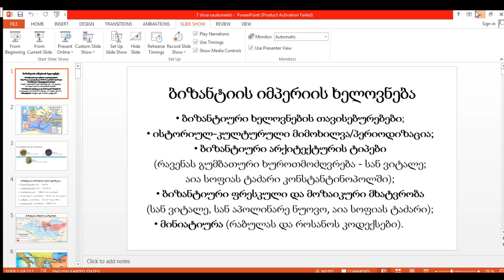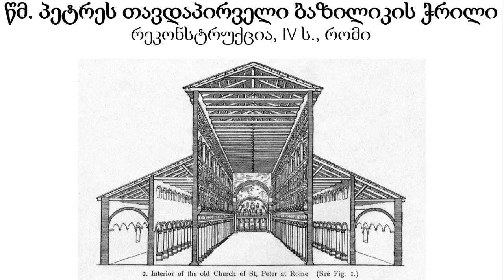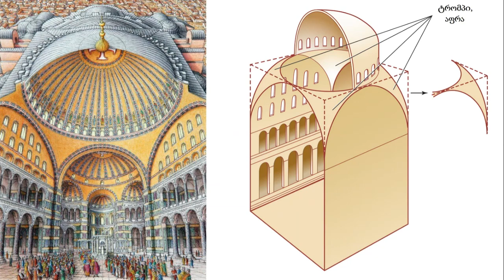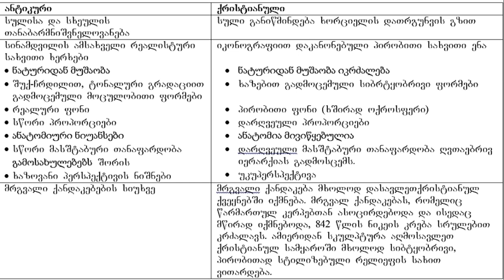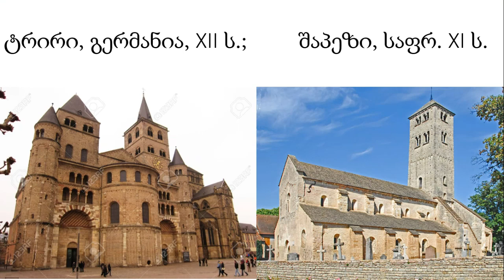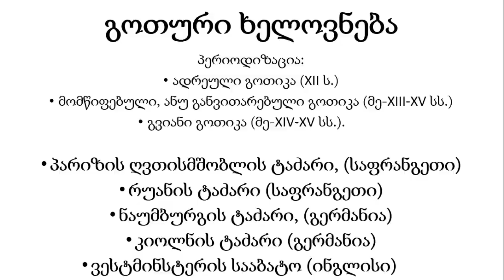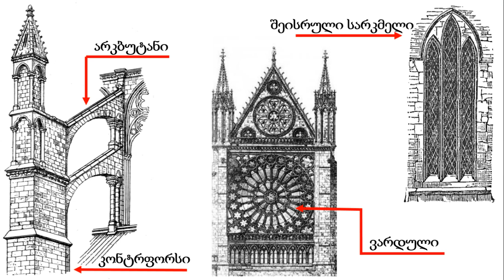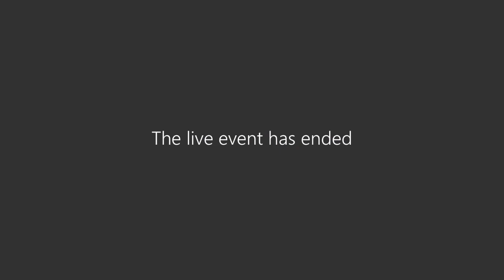სახვითი და გამოყენებითი ხელოვნება - ბიზანტიის ხელოვნება. რომანული ხელოვნება. გოთიკა